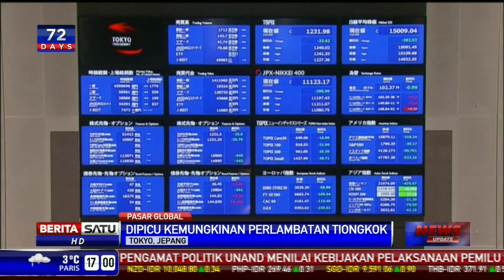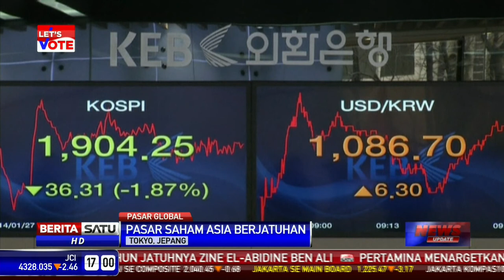Pasar Saham Asia Berjatuhan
Pasar Saham Asia berjatuhan Senin (27/1/2014). Jatuhnya pasar saham Asia karena investor memperhitungkan kemungkinan perlambatan pertumbuhan di Tiongkok, berlanjutnya penurunan ekonomi AS karena stimulus bank sentral.

Facebook.com/BeritaSatuTV
Youtube.com/BeritaSatu